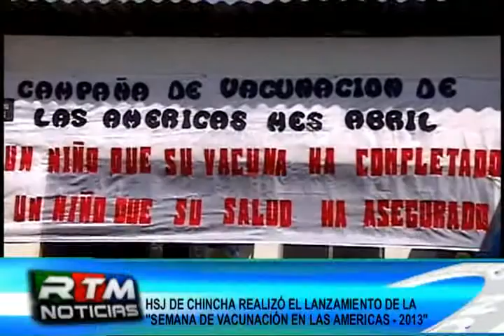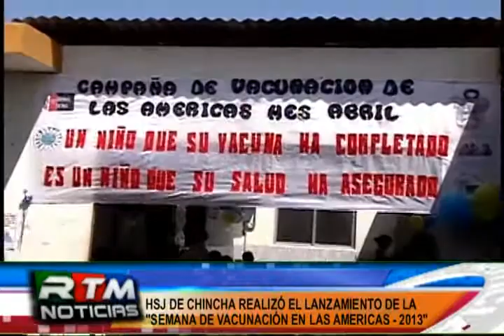LANZAMIENTO DE LA SEMANA DE VACUNACION